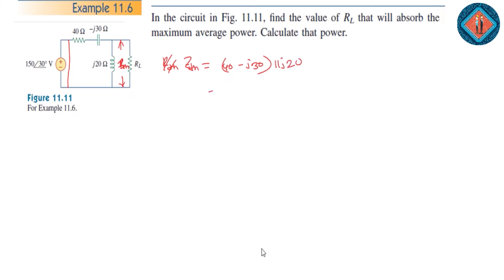AC Power Analysis (Chapter-11) || Example: 11.6 || Fundamentals of Electric Circuits